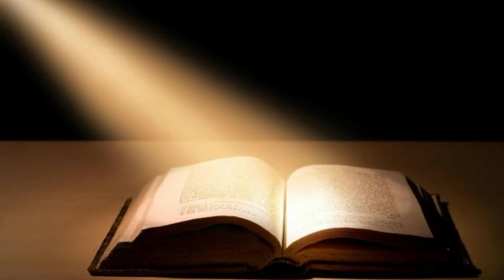03 NOVEMBER 2021 PAMALANDONG (GOSPEL AND REFLECTION) ABP MARTIN S. JUMOAD, D.D.ARCHDIOCESE OF OZAMIS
03 NOVEMBER 2021 PAMALANDONG (GOSPEL AND REFLECTION) ABP MARTIN S. JUMOAD, D.D.ARCHDIOCESE OF OZAMIS